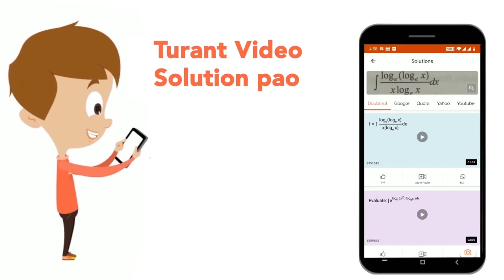In the following question, the sentence given with blank to be filled in with an appropriate wor...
In the following question, the sentence given with blank to be filled in with an appropriate word. Select the correct alternative out of the four and indicate it by selecting the appropriate option. We can never compare the importance ______ the money with the importance of love.
Class: 14
Subject: ENGLISH
Chapter: SSC CHSL PREVIOUS YEAR PAPER 22 MARCH 2018  SHIFT 3
Board:GOVT

👉 Have Any Query? Ask Us.